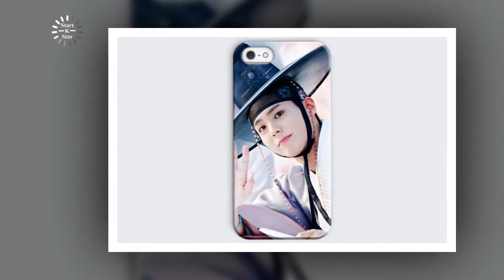Park bo gum & Kim Yoo Jung So Sweet Love Couple, BoYoo So Sweet Couple